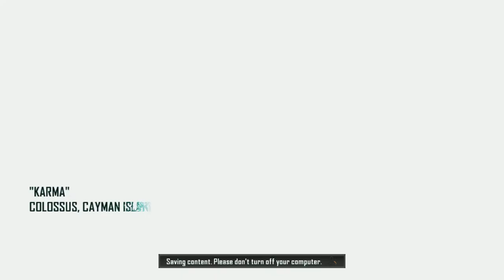Call of Duty: Black Ops 2 - Karma - Mission 6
Call of Duty: Black Ops II is a first-person shooter developed by Treyarch and published by Activision. It was released for Microsoft Windows, PlayStation 3, and the Xbox 360 on November 13, 2012, and for the Wii U on November 18 in North America and November 30 elsewhere. Black Ops II is the ninth game in the Call of Duty franchise of video games, a sequel to the 2010 game Call of Duty: Black Ops and the first Call of Duty game for the Wii U. A corresponding game for the PlayStation Vita, Call of Duty: Black Ops: Declassified, was developed by nStigate Games and also released on November 13.